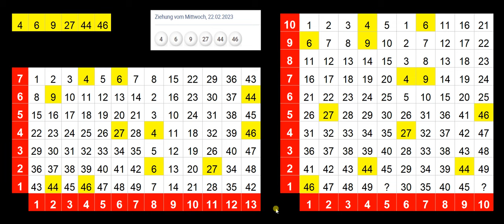Lotto 6 aus 49 !!! Geheime Rezeptur... 10 x 10 Quadrat